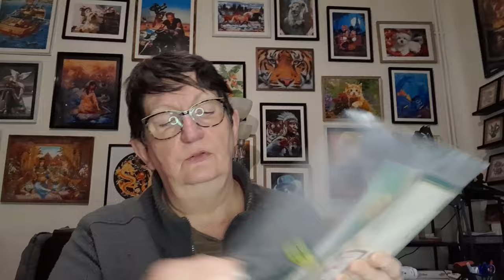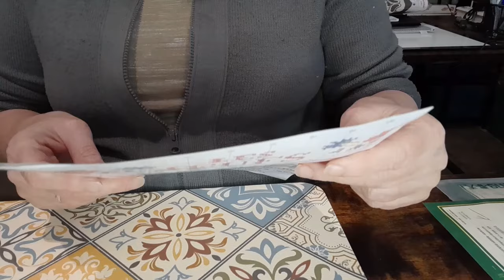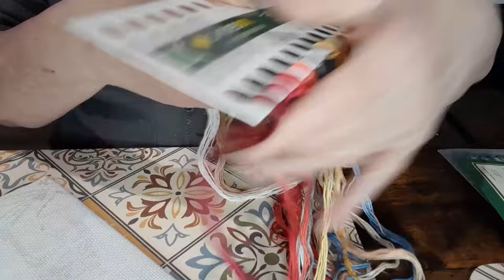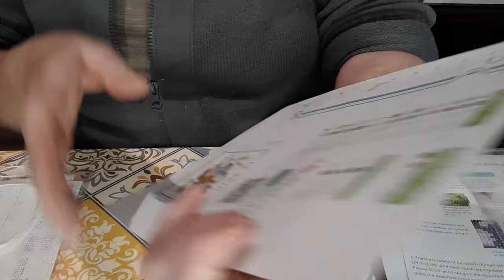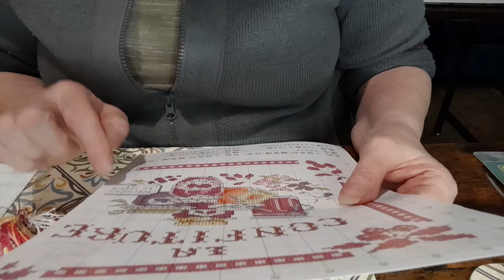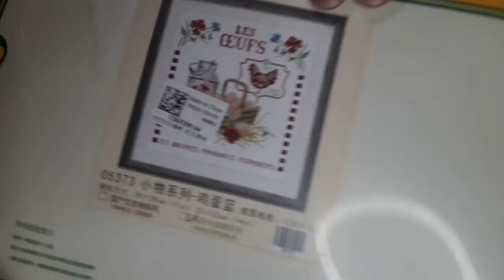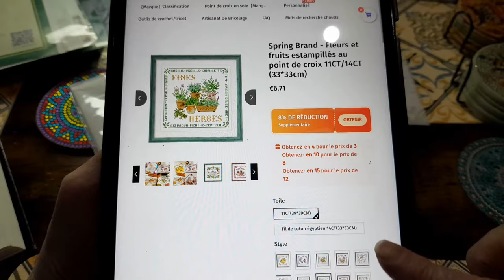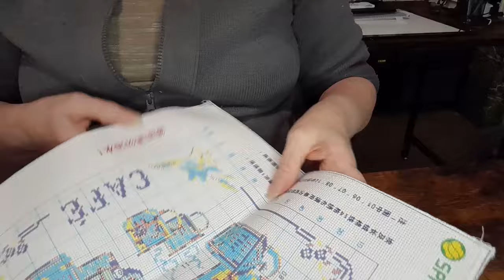Lundi c'est UNBOXING avec la boutique VIPCROSSSTITCH Spécial Broderie